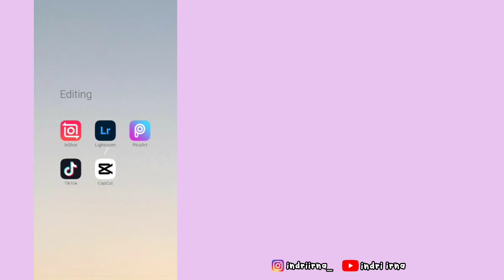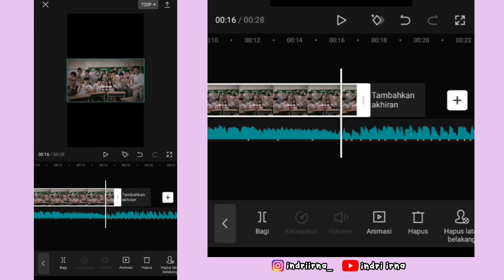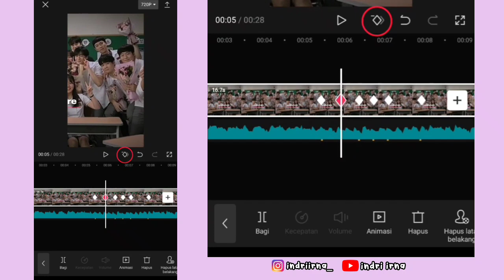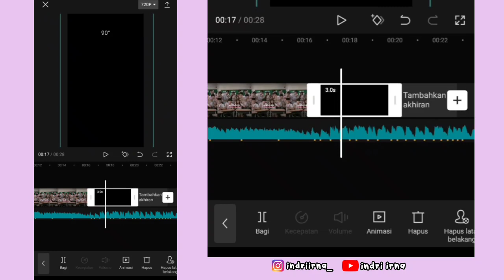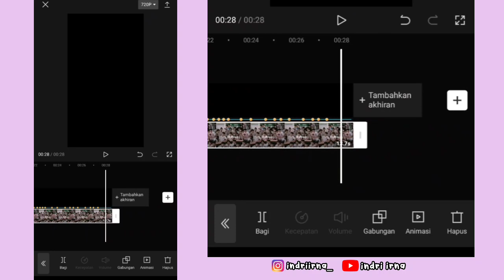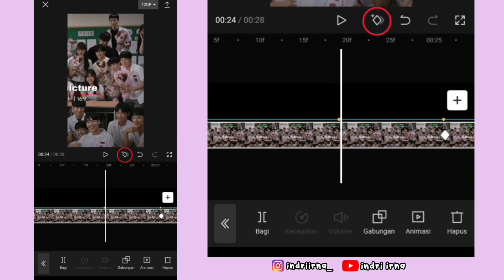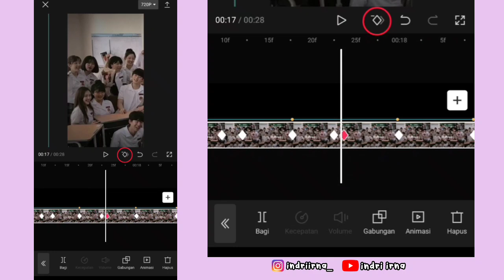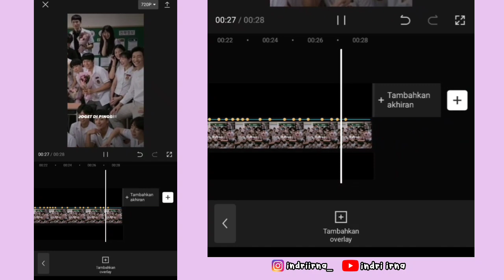Tutorial Edit Jedag Jedug Capcut DJ SUKA SUKA || JJ Berjalan Kesamping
Halo guys✋

Kali ini aku bakalan ngasih tau ke kalian cara untuk edit Jedag Jedug Capcut DJ SUKA SUKA / DJ YANG PENTING HAPPY - Trend MLBB ( JJ Berjalan Kesamping ) 😍

(FOTONYA UKURAN 16:9 YA GAIS)
➡️ Sound + Titik Beat

cara edit DJ yang penting happy
tutorial DJ yang penting happy
jedag Jedug DJ yang penting happy